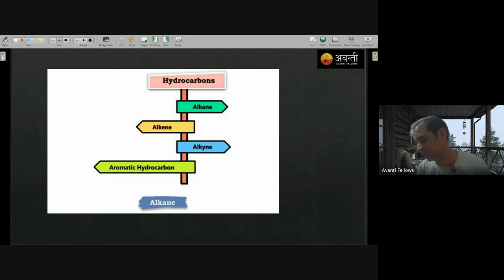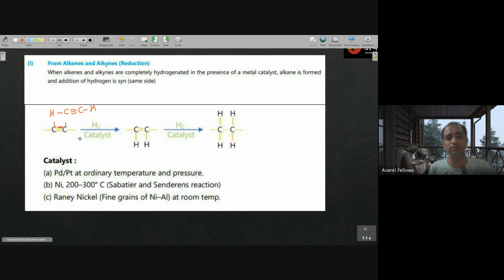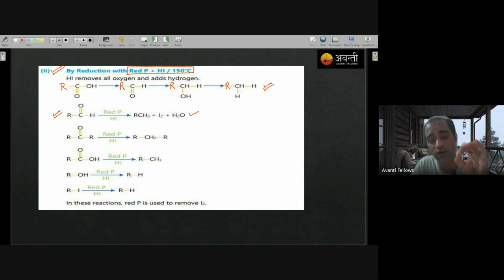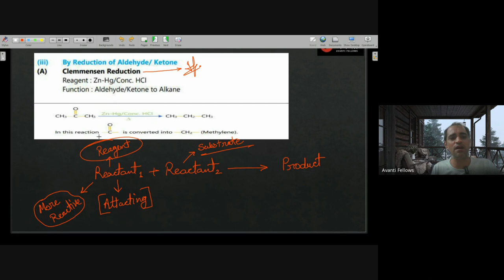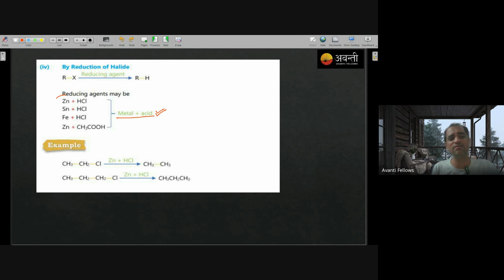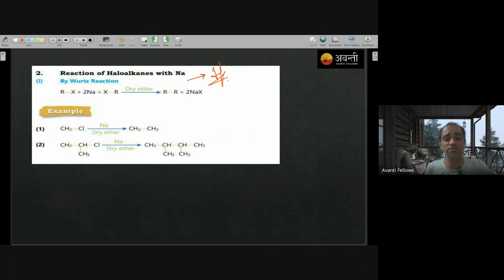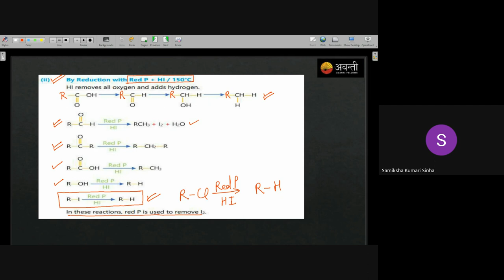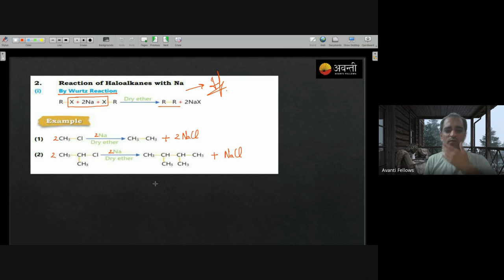Hydrocarbons L1 | 11th Chemistry | 16th November 2023